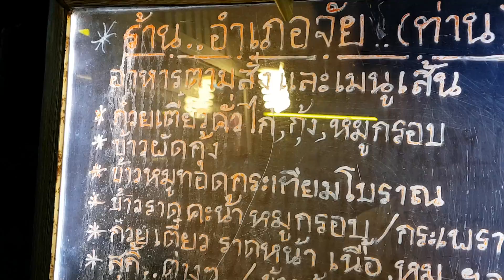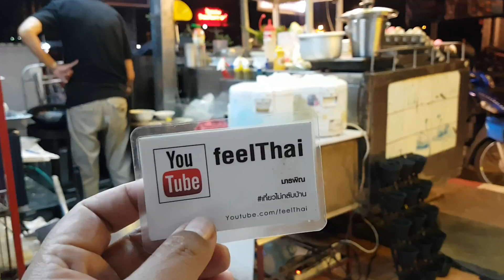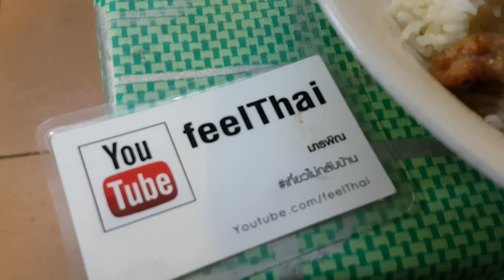ข้าวหมูกระเทียมโบราณ พิดโลก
ดึกดึกเดินหาอะไรกินแถวโรงแรมครับ ข้าวหมูกระเทียมเจ้าของร้านเขาบอกว่าทำแบบโบราณก็ดีครับขลุกขลิกน้ำมันอร่อยไปอีกอย่าง